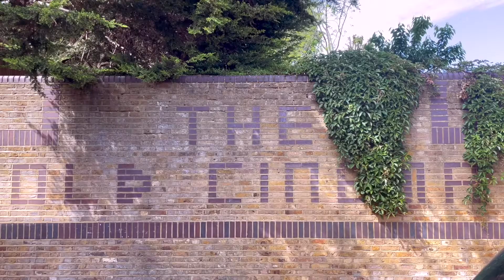Welcome to The Old Cinema 2022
Take a look around our West London store, situated on the heart of Chiswick High Road since 1987. 10,000 square feet of showroom spread over three floors and home to over 40 dealers, there's something for everyone.

Find us at 160 Chiswick High Road, London, W4 1PR or shop online at theoldcinema.co.uk